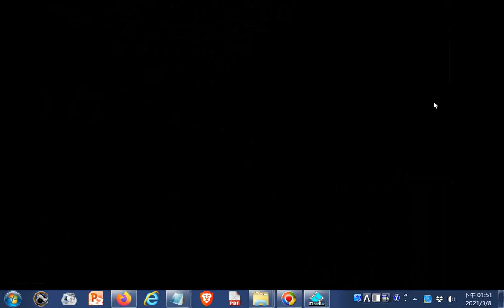推薦#台灣#日據時期#遶境黑白影像 YouTube htm20210308ggg+網址在說明區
閩南語讀經影片合輯